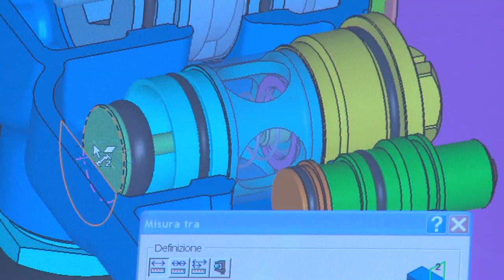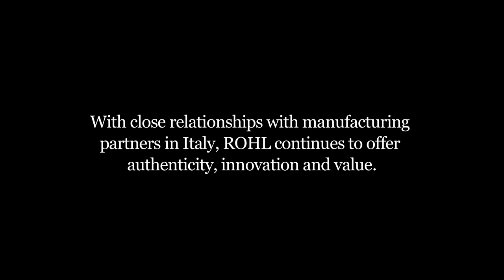ROHL Italian Manufacturing: Inside Cisal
The ROHL Country and Modern Bath Collections originate in Piedmonte Italy. The magical landscape of the Piedmonte features breathtaking views of alpine peaks, castles and vineyard-covered hills, which explains the attraction shared by locals and tourists alike.  The center of manufacturing is in the town of Alzo above Lago d'Orta. This town, known as the "Village of the Faucets," was once famous for Making bronze church bells. Today the town produces some of the finest fittings in the world. The ROHL Country and Modern Bath Collections represent a prime example of both craftsmanship and style.